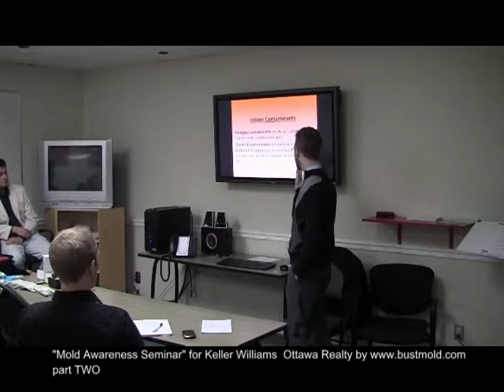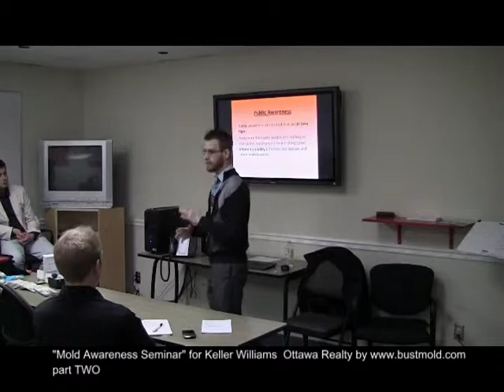Mold Awareness Seminar: Keller Williams Realty, Ottawa (Part 2)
Check out Part 2 of the Mold Busters mold awareness seminar at Keller Williams in Ottawa. For more info about this and other events,

As a real estate agent, it is your responsibility to give your clients a thorough understanding of mold and its effect on the structural soundness of a home and the health of the home's occupants.